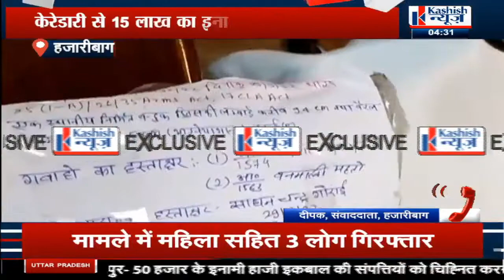BIG BREAKING : हजारीबाग से 15 लाख का ईनामी उग्रवादी गिरफ्तारी